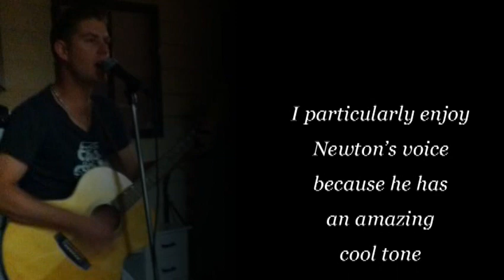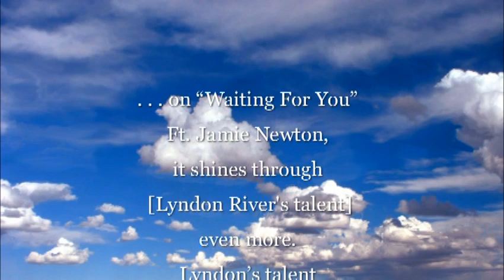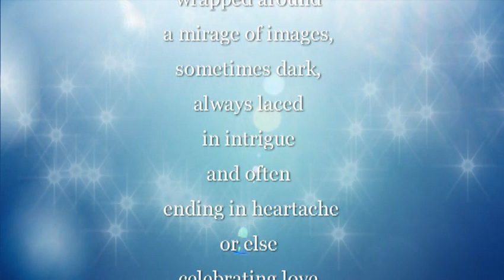WAITING FOR YOU By LYNDON RIVERS Ft JAMIE NEWTON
POP Ballad !!! Awesome vocals !!!